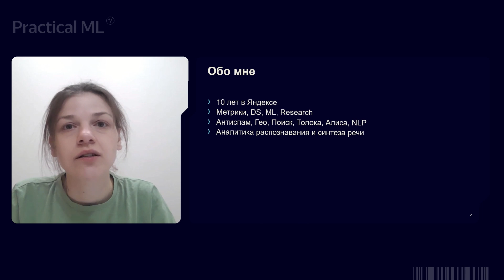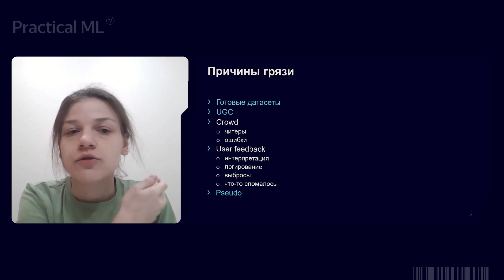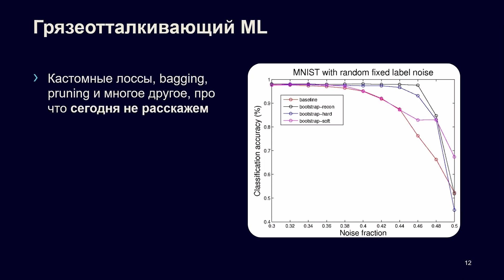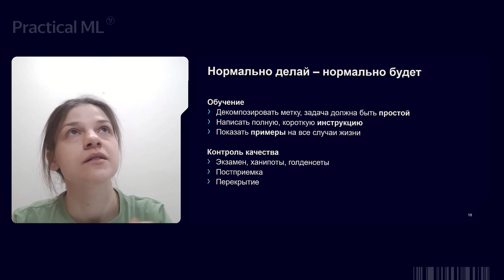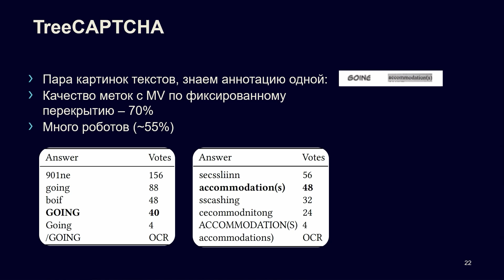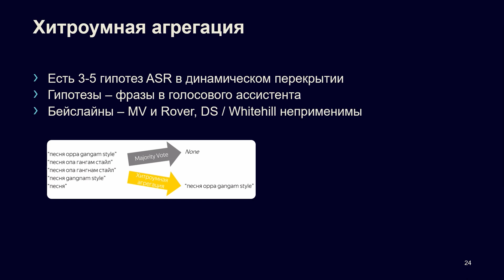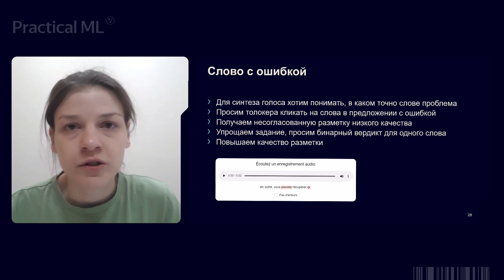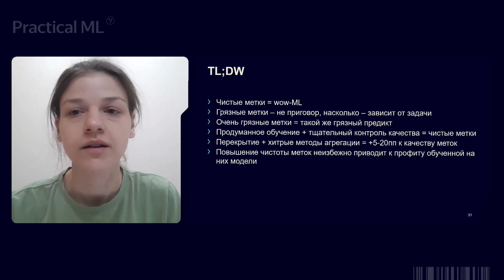Анастасия Беззубцева | Чистые метки для ML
В этом видео:
Расскажем про связь качества моделей и меток, на которых она обучена, про способы улучшить качество меток, полученных от крауда. Поделимся историями из жизни - плохими и хорошими примерами, как можно организовать сбор меток, и как их качество помогает улучшить распознавание речи, распознавание текста по картинке, синтез речи и другие ML-модели.

Спикер:
Анастасия Беззубцева,
Руководитель группы аналитики голоса
Яндекс